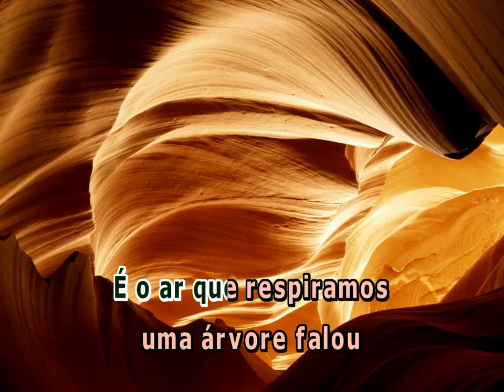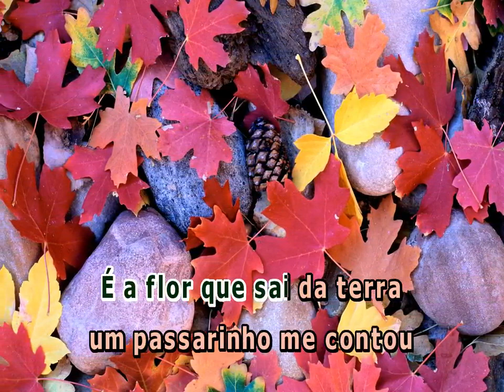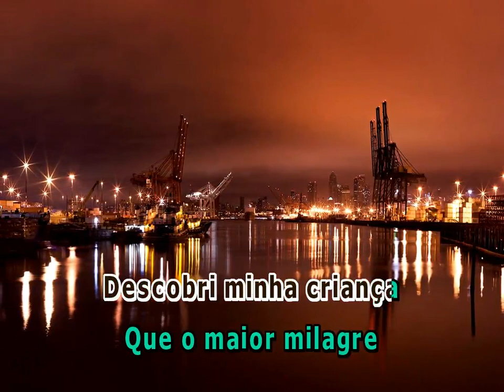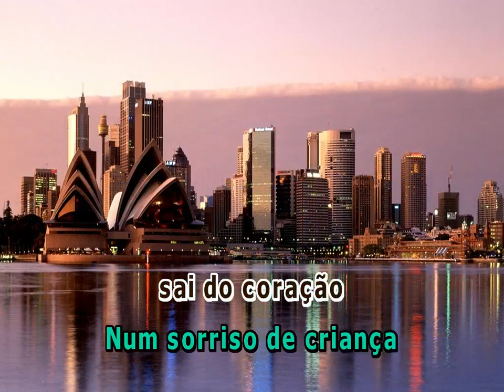MILAGRE DA VIDA XUXA